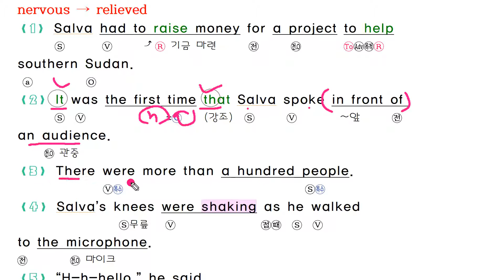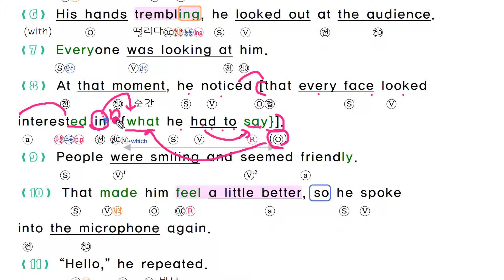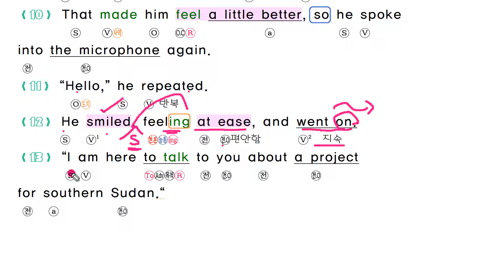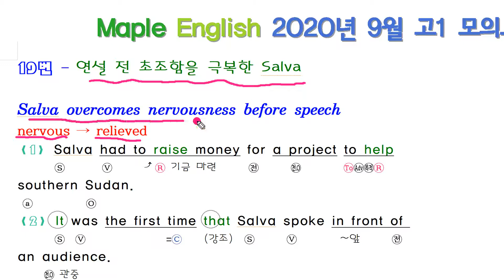2020년 9월 모의고사 영어 고1 19번 분석노트, pdf 자료 강의 ❗ 재능기부 무료자료 ❗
교육청 주관 2020년 9월 17일에 시행한 고1 모의고사 영어 분석 강의 입니다.

내신 대비용으로 혼자 공부하는 학생들을 위해 올려 드립니다.

18번 부터 22번까지 완료 하였습니다. 계속 업로드 예정입니다.

*첨부 파일은 pdf 전용 프로그램으로 열여야 정상적 출력이 가능합니다

감사합니다.